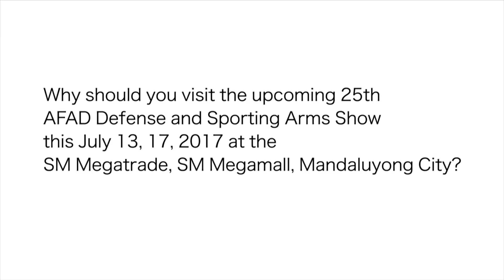DSAS Part 1 - Icarus and Imperial guns